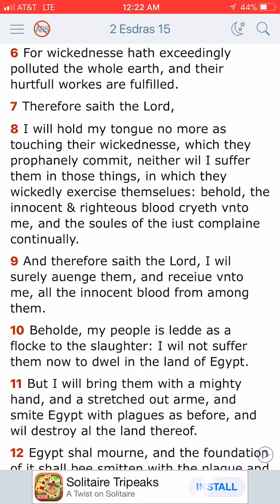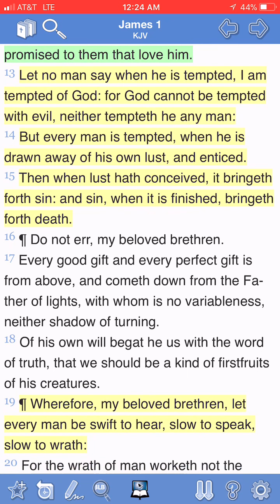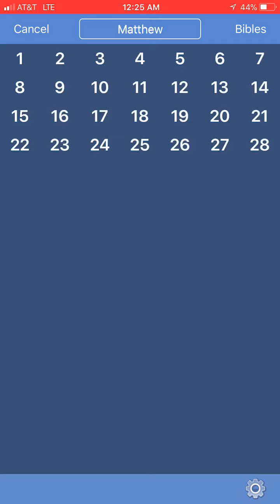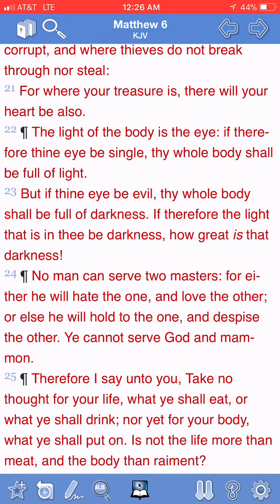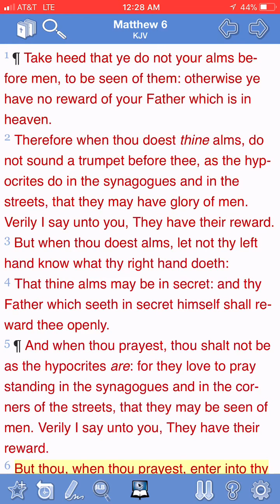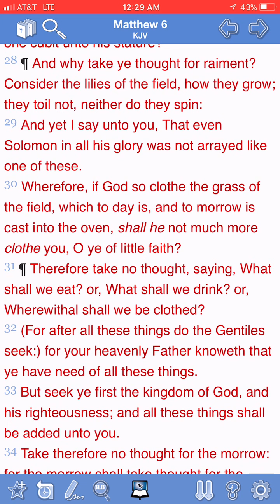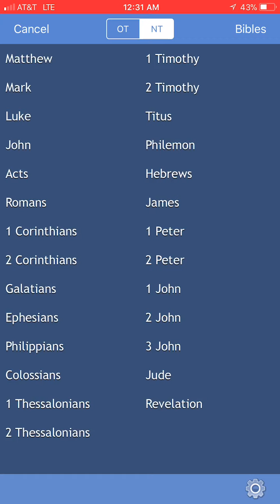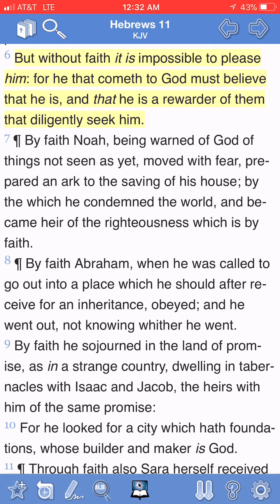The only hope is in the LORD PT1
Lamentations 3:25,26
25 The LORD is good unto them that wait for him, to the soul that seeketh him.
26 It is good that a man should both hope and quietly wait for the salvation of the LORD.